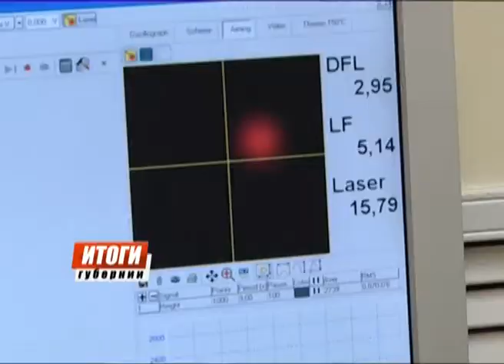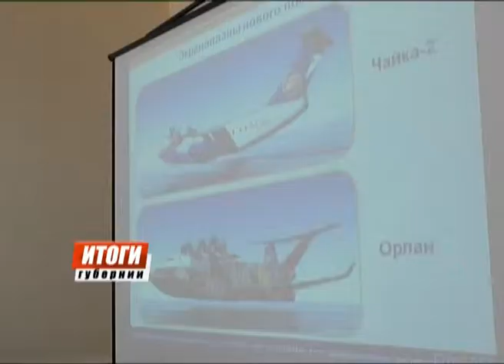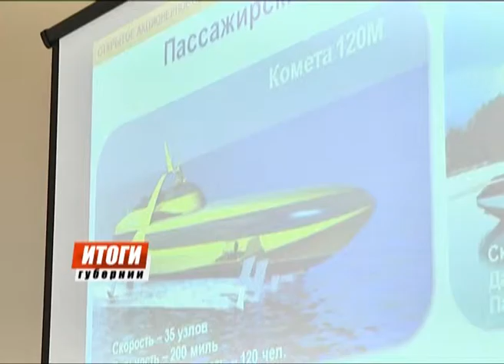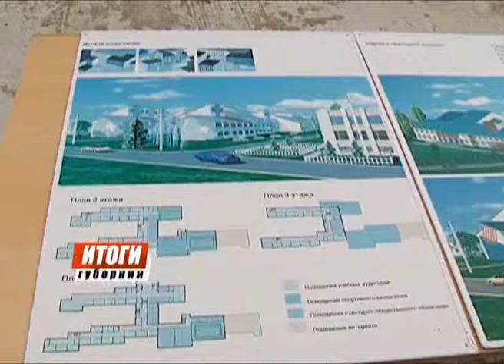Губерния. Итоги 26.07.2013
Областные аграрии планируют приобрести новую технику, чтобы повысить урожайность. Ход уборочной кампании в Кошкинском районе оценил губернатор. Прямо с поля Николай Меркушкин отправился в само село Кошки и удивился местному образовательному центру - больше похожему на производственный цех. Итоги визита главы региона на север.